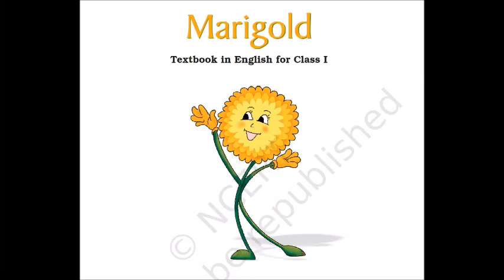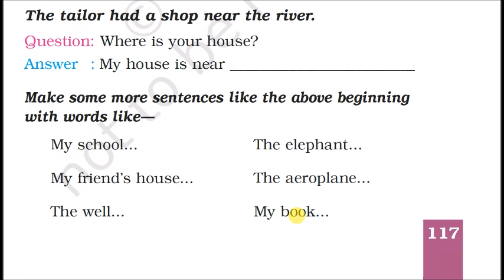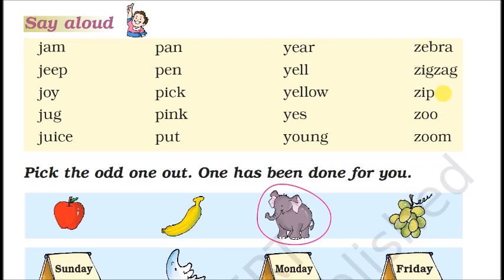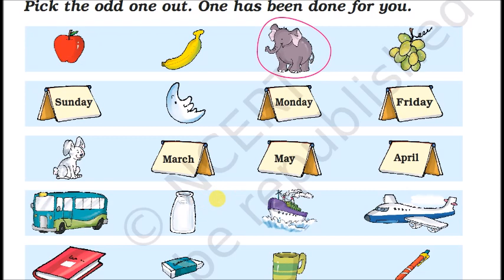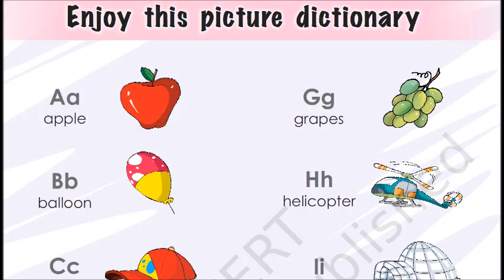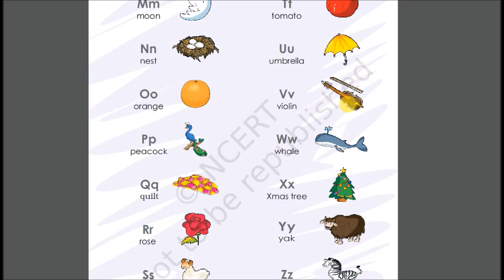Marigold English Text Book For Class 1 - Lecture 24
Lecture-   24
Please Follow and Support Me & Get the Notification Instantly :

Please Encourage & Support Me to make more video's like this